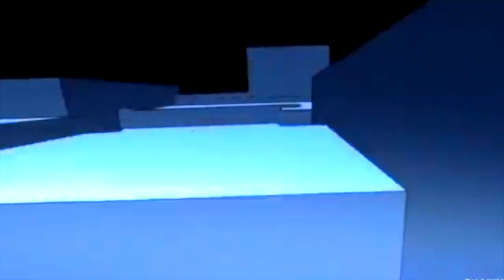THE GOD OF HIGHSCHOOL BEST NEW SUMMER ANIME ?